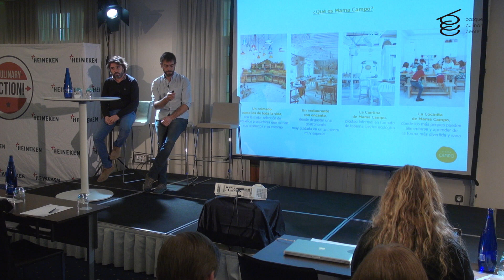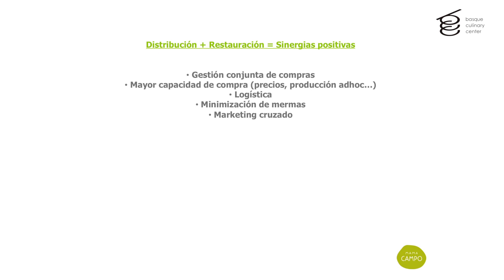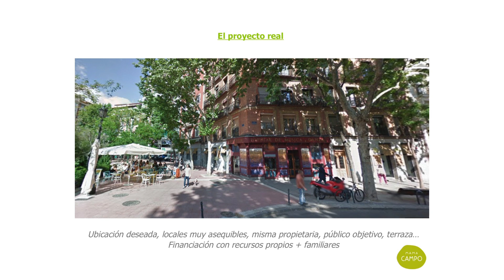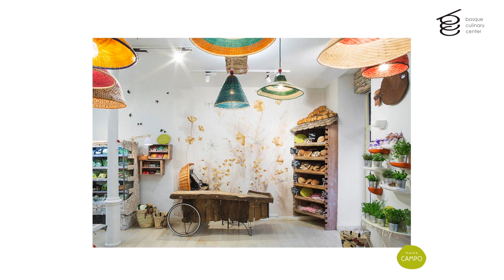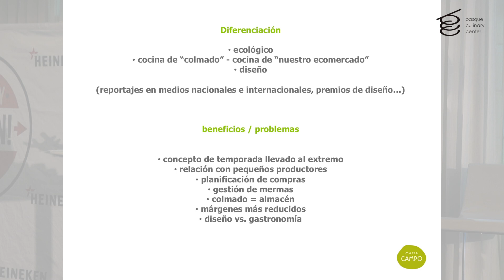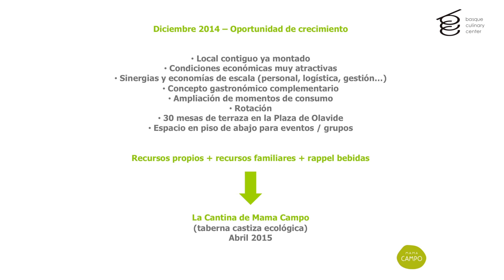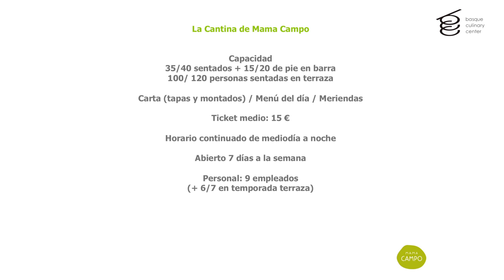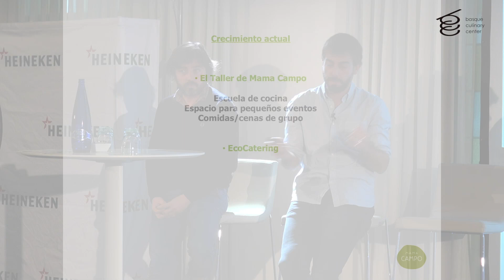Ponencia Mamá Campo Culinary Action Madrid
Culinary Action Madrid, un taller centrado en analizar los casos de éxito de cocineros y hosteleros emprendedores, contados en primera persona por los propios protagonistas: chefs que, como propietarios y/o gestores de sus negocios, asumen un papel como empresarios.